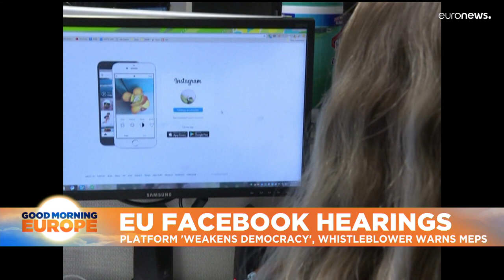Frances Haugen: the EU has a 'once-in-a-generation opportunity' to regulate Facebook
"Democracies must step in and make new laws," the whistleblower told lawmakers in the European Parliament.